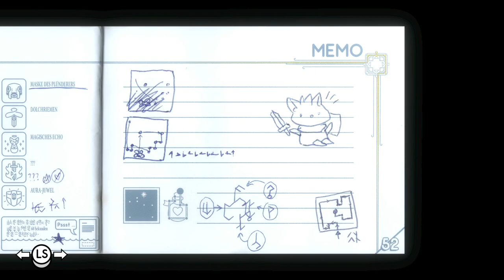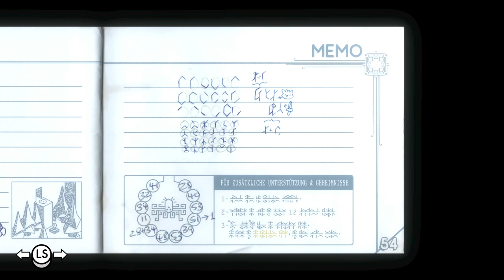✪ Lets Play Tunic deutsch / 17 Alle 10 Feen gefunden ✪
*👉 ist natürlich im GAME PASS :-)

MEIN EQUIPMENT